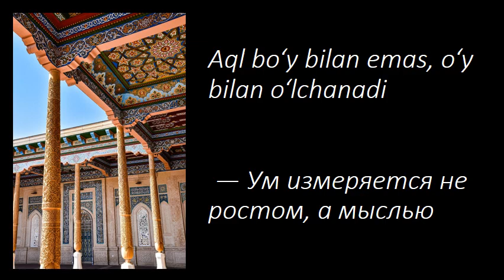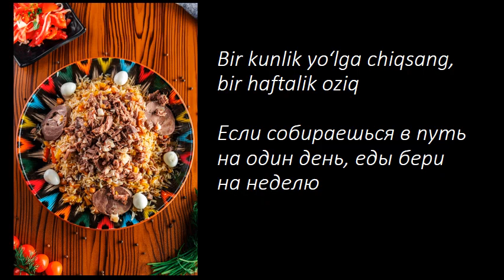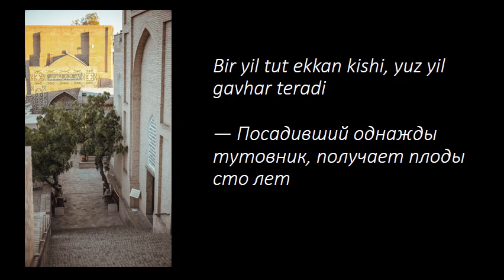Aqlli o'zbek maqollari / Мудрость узбекских пословиц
Photo by :
Sergio Capuzzimati
Yumi Kim
Nodir Khalilov
Evgeny Matveev
Maria Baranova
AXP Photography
otabek xatipov
Dmitriy Efimov